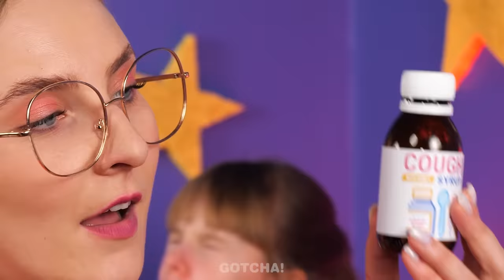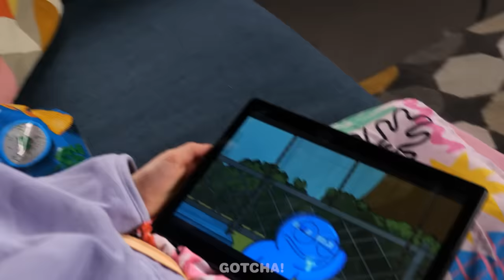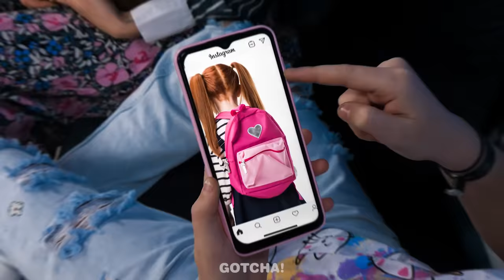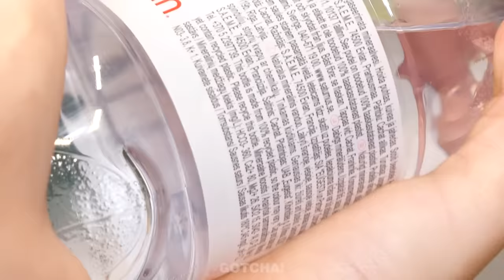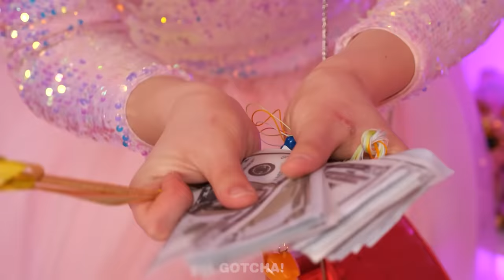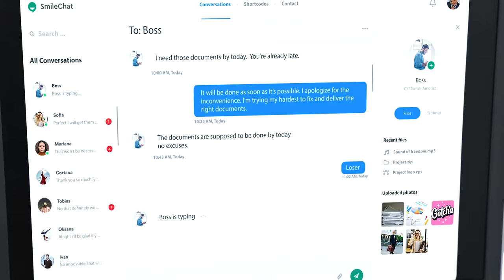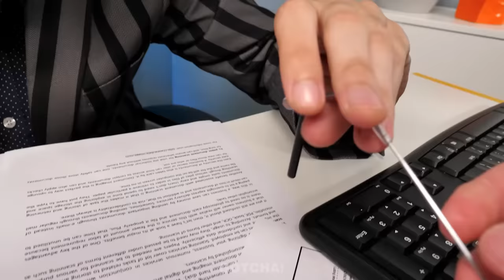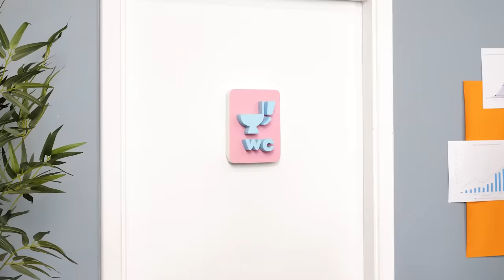KIDS VS DOCTOR💊 - Genius Parenting Hacks & Funny Situations by Gotcha! Viral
This child doesn’t want to wash his hands with simple soap🧼? It’s a good thing mom knows the right hack.